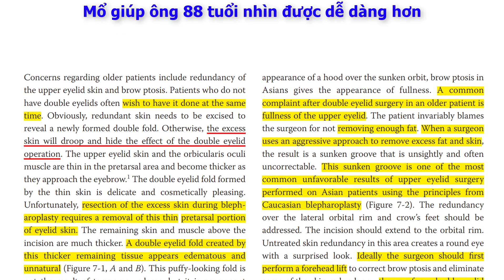Cắt da thừa mí trên cho người lớn tuổi | Bác sĩ Duy Quang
Tạo hình thẩm mỹ cho ông "ngoại" 88 tuổi. Giúp ông có mí mắt nhẹ hơn, nhìn dễ dàng hơn.
Ở Mỹ nếu bạn làm nghề lái xe, có bảo hiểm sẽ được tài trợ kinh phí phẫu thuật này.
✨ Bác sĩ Nguyễn Duy Quang
✨ Chuyên khoa phẫu thuật Tạo Hình
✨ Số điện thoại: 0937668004